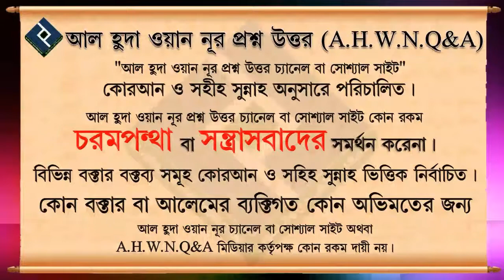জীবদ্দশায় ছেলেকে সম্পদ লিখে দিয়ে মেয়েদের বঞ্চিত করার ভয়াবহতা ᴴᴰ┇শাইখ বশির বীন আব্দুল্লাহ